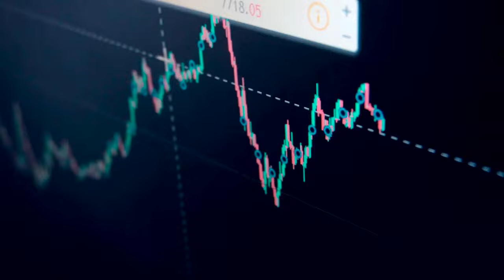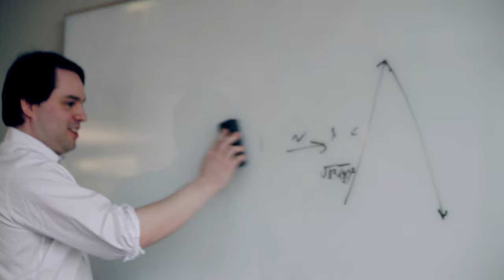Nick, an Extraordinary Colleague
“We have the audacity to do what others won’t.” Nick joined Citadel to conduct greenfield research. He applies his passion for truth by using data to model behavioral phenomena -- driving outcomes, and his own career.